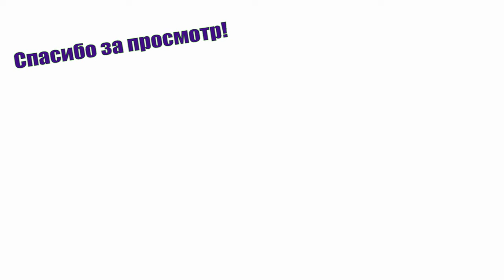МАРИНОВАННЫЕ ОПЯТА НА ЗИМУ В БАНКАХ. Простой рецепт маринования опят. Pickled mushrooms for winter.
МАРИНАД ДЛЯ ГРИБОВ ОПЯТ ПО-ДОМАШНЕМУ. ЗАКУСКА К СТОЛУ. Очень простой и быстрый рецепт маринования опят в домашних условиях. Вкус получается восхитительный, с магазинными опятами не сравнится! Посмотрите как я мариную опята, если Вам понравился рецепт, то ставьте лайки, подписывайтесь на канал @yurganofflife и оставляйте отзывы, а если у вас есть свои особые рецепты, то также напишите в комментариях, а я попробую по ним приготовить! Делитесь этим простым рецептом с друзьями

Рецепт:
Грибы опята моем и очищаем от мусора и земли. Ставим на огонь, вода закипает и варим 15 минут и убираем образовавшуюся пенку. Откидываем на дуршлаг, промываем в холодной проточной воде.
Варим маринад:
на 1 литр маринада необходимо 2 ст. ложки соли, 2 ст. ложки сахара, чеснок (3-4 зубка), лавровый лист (2-4 шт.), гвоздика и перец по вкусу. Маринад закипает и добавляем 1 ст. ложку 70% уксусной кислоты. Перемешиваем и закидываем грибы. Варим их 5 минут и раскладываем по пастеризованным банкам. Сверху заливаем немного растительного масла и закручиваем крышки! ПРИЯТНОГО АППЕТИТА!

MARINADE FOR MUSHROOMS MUSHROOMS AT HOME. A very simple and quick recipe for marinating honey mushrooms at home. The taste is just delicious with store-bought honey does not compare! See how I pickle opyat, if You like the recipe, then put likes, subscribe to the @yurganofflife   channel and leave reviews, and if you have your own special recipes, then also write in the comments, and I'll try to cook them! Enjoy your viewing and BON APPETIT!

Recipe:
Mushrooms are washed and cleaned of garbage and earth. Put on the fire, the water boils and cook for 15 minutes and remove the resulting foam. We throw it in a colander, wash it in cold running water.
Cooking the marinade:
for 1 liter of marinade, you need 2 tablespoons of salt, 2 tablespoons of sugar, garlic (3-4 cloves), Bay leaf (2-4 PCs.), cloves and pepper to taste. The marinade boils and add 1 tablespoon of 70% acetic acid. Mix and toss the mushrooms. Cook them for 5 minutes and put them in pasteurized jars. Top with a little vegetable oil and tighten the lid! BON APPETIT!

MARINADE FÜR PILZE WIEDER NACH HAUSE. Ein sehr einfaches und schnelles Rezept zum marinieren von honigpilzen zu Hause. Der Geschmack ist köstlich, mit dem laden kann er nicht verglichen werden! Sehen Sie, wie ich marinierte Pilze, wenn Sie das Rezept mögen, dann setzen Sie die Huskies, abonnieren Sie den Kanal @yurganofflife   und lassen Sie Bewertungen, und wenn Sie Ihre eigenen speziellen Rezepte haben, dann schreiben Sie auch in den Kommentaren, und ich werde versuchen, Sie zu Kochen! Viel Spaß beim stöbern und GUTEN APPETIT!

Das Rezept:
Pilze sind mein honigpilz und wir reinigen den Müll und die Erde. Wir setzen es auf Feuer, das Wasser kocht und kocht 15 Minuten und entfernen den gebildeten Schaum. Wir werfen es in ein Sieb, waschen es in kaltem fließendem Wasser.
Kochen Marinade:
Löffel Salz, 2 El Zucker, Knoblauch (3-4 zahn), Lorbeerblatt (2-4 Stück), Nelken und Pfeffer abschmecken. Marinade kocht und fügen Sie 1 El hinzu.Loge 70% Essigsäure. Wir mischen und werfen Pilze. Wir Kochen Sie für 5 Minuten und legen Sie auf pasteurisierte Gläser. Von oben ein wenig Pflanzenöl Gießen und die Deckel verdrehen! MAHLZEIT!

MARINADE POUR LES CHAMPIGNONS À LA MAISON. Une recette très simple et rapide pour Mariner les champignons à la maison. Le goût s'avère délicieux, avec des champignons de magasin ne peut pas être comparé! Regardez comment j'ai mariné les champignons, Si vous avez aimé la recette, puis mettez les goûts, Abonnez-vous à la chaîne @yurganofflife   et laissez des commentaires, et si vous avez vos propres recettes spéciales, écrivez également dans les commentaires, et je vais essayer de les cuisiner! Bon visionnement et BON APPÉTIT!

Recette:
Les champignons sont mes champignons et nettoyés des débris et de la terre. Nous mettons sur le feu, l'eau bout et cuire 15 minutes et enlever la mousse formée. Jeter dans une passoire, rincer à l'eau courante froide.
Cuire la marinade:
sur 1 litre de marinade, vous avez besoin de 2 cuillères à soupe.cuillères de sel, 2 cuillères à soupe. cuillères de sucre, ail (3-4 dents), feuille de laurier (2-4 PCs.), clous de girofle et poivre au goût. La marinade bout et ajoute 1 cuillère à soupe.cuillère 70% d'acide acétique. Mélanger et jeter les champignons. Faites-les cuire pendant 5 minutes et étalez-les sur des bocaux pasteurisés. Verser un peu d'huile végétale sur le dessus et visser les couvercles! FAITES UN AGRÉABLE REPAS!

腌制蘑菇蘑菇在家里。 一个非常简单和快速的食谱在家里腌制蜂蜜蘑菇。 味道只是美味与商店买蜂蜜不比较！

蘑菇清洗和清理垃圾和泥土。 放在火上，水沸腾，煮15分钟，除去所得到的泡沫。 我们把它扔在漏勺中，用冷水冲洗。

对于1升腌料，您需要2汤匙盐，2汤匙糖，大蒜（3-4瓣），月桂叶（2-4个）。），丁香和胡椒的味道。 卤汁煮沸并加入1汤匙70％乙酸。 混合和折腾蘑菇。 煮5分钟，把它们放在巴氏灭菌的罐子里。 顶部有一点植物油，拧紧盖子！ 祝你好胃口